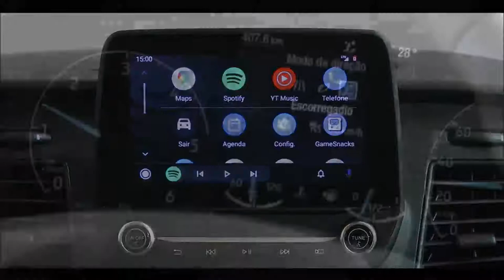FORD TRANSIT veja a produção da fábrica da NORDEX no Uruguai